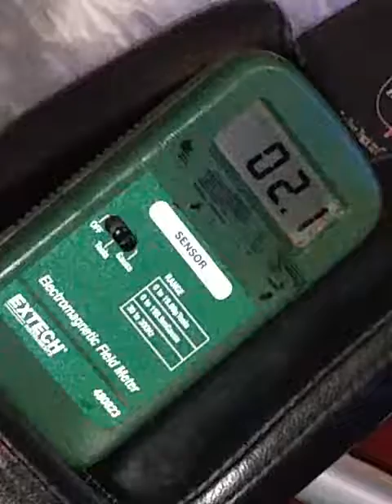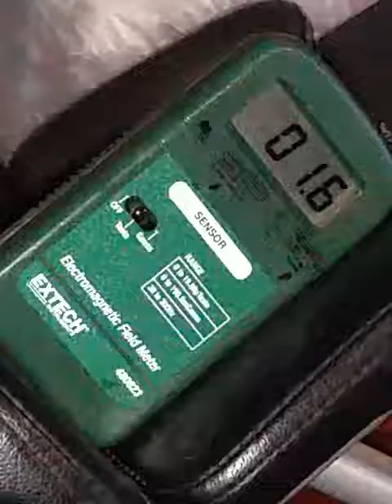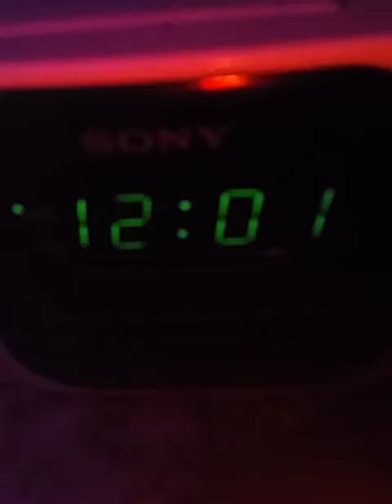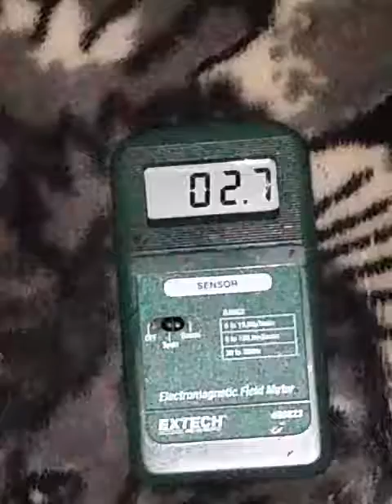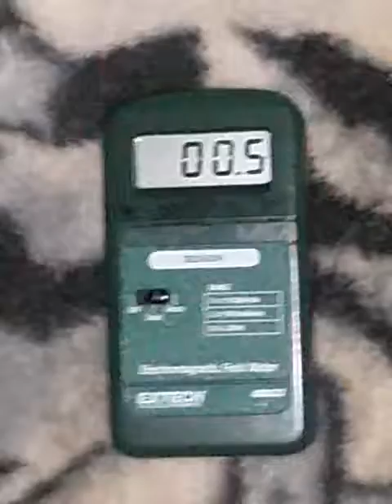122817 2358 levels bedtime